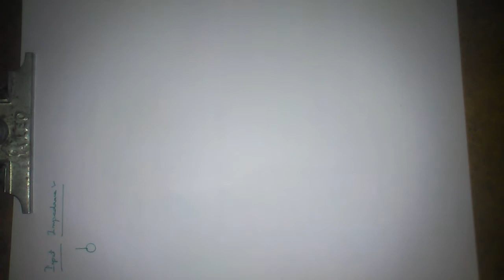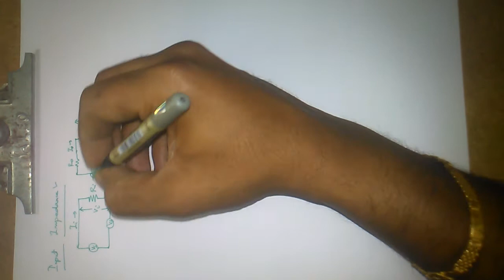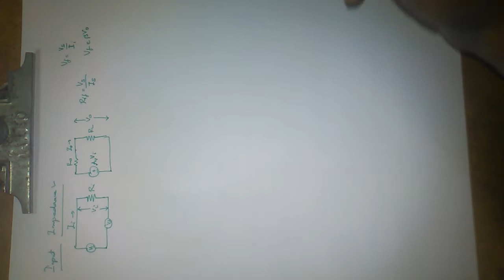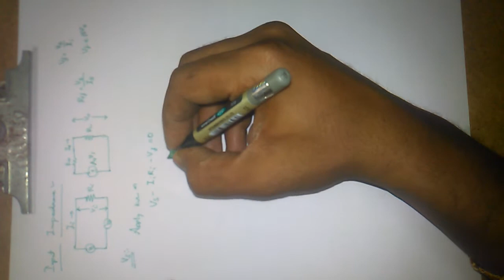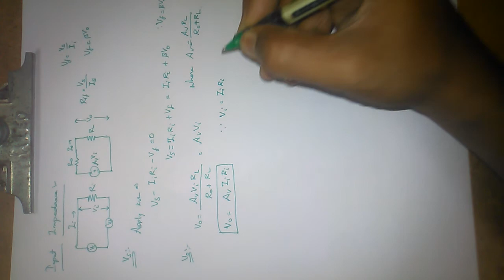Input Impedance for voltage series feedback amplifier in tamil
Electronic Circuits 2 feed back amplifier input resistance analysis